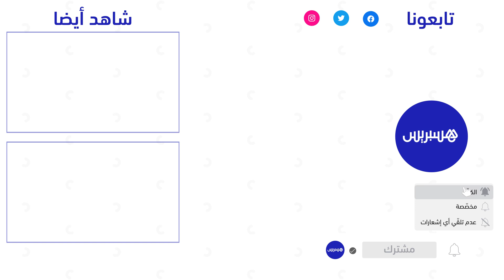"كفيف يستعين بـ "فرّاشة" ليجني قوت يومه: "كاين اللي كاينصب عليا ويسرقني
"كفيف يستعين بـ "فرّاشة" ليجني قوت يومه.."كاين اللي كاينصب عليا ويسرق ليا.. وماكرهتش نتوظف بحال الناس